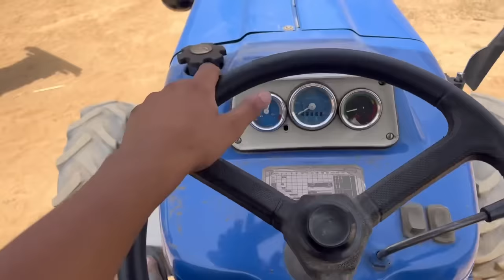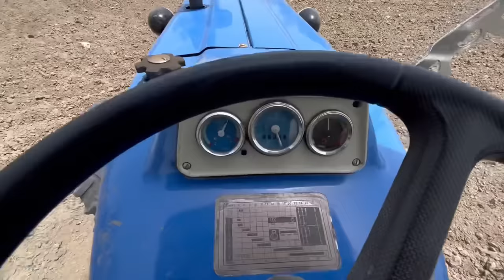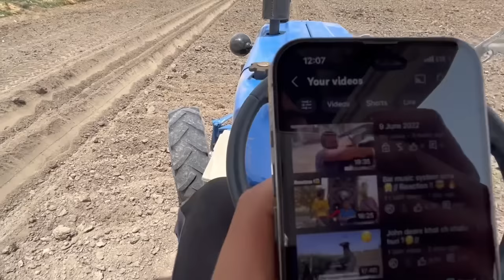Ford 3600 v att kronda 🔥// john deere ❤️‍🔥